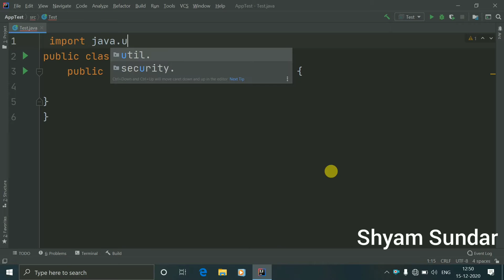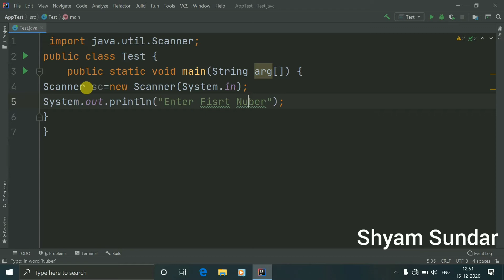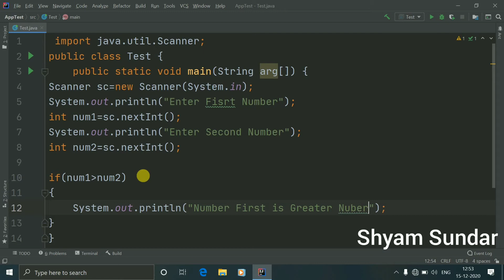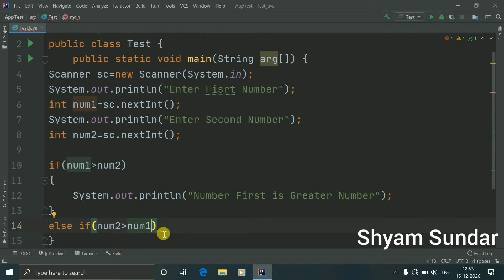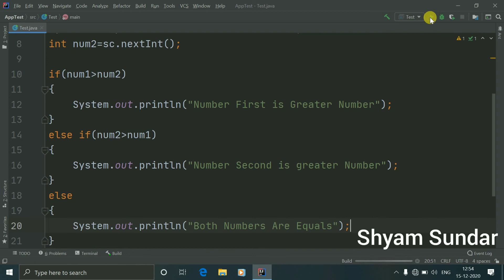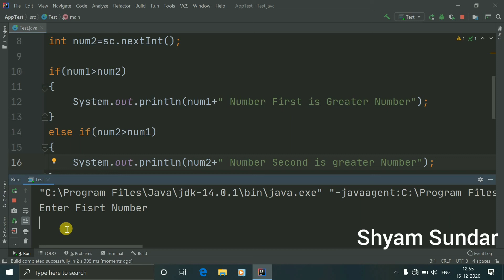How to find greatest number among two numbers in java || java_Basic || Shyam Sundar